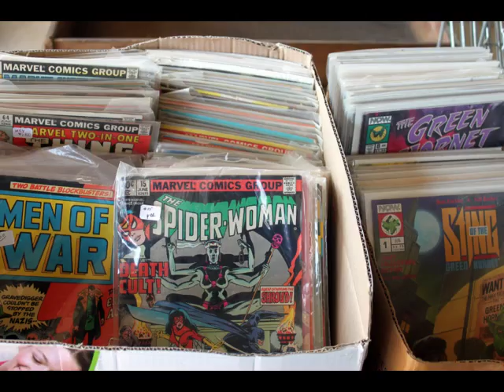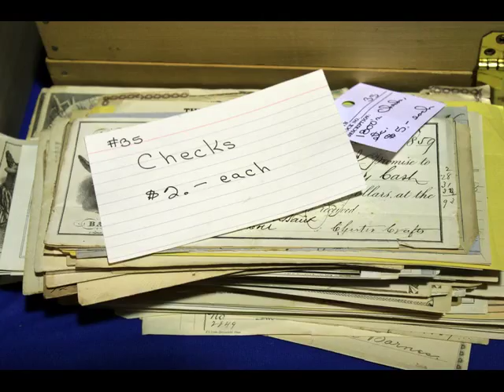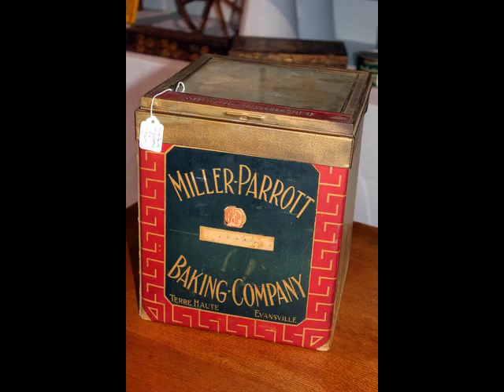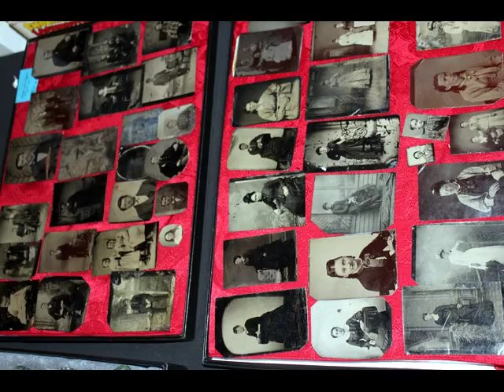3rd Sunday Market, October 2011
What an amazing day to end our 2011 season! Thanks to everyone who came out.

3rd Sunday Market
October 16, 2011
Bloomington, Illinois
Interstate Center

From May to October, thousands of Midwestern collectors clear their calendars to shop the 3rd Sunday Market, an event devoted exclusively to the finest in antiques, collectibles, crafts, and garden. A Bloomington tradition since 1988, the indoor/outdoor sale features more than 450 top dealers, representing 17 states. Whether you’re looking for the finest in antique furniture, Americana, folk art, vintage advertising, sport memorabilia, or antique linens & clothing you’re likely to find it here.